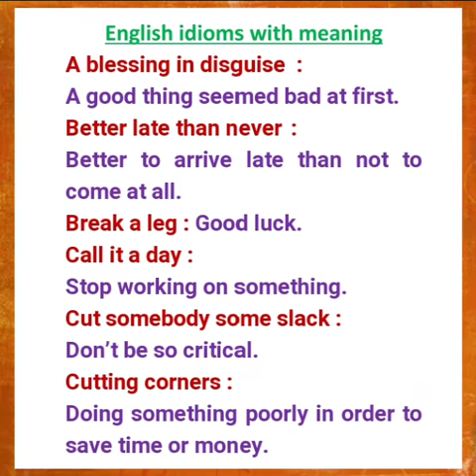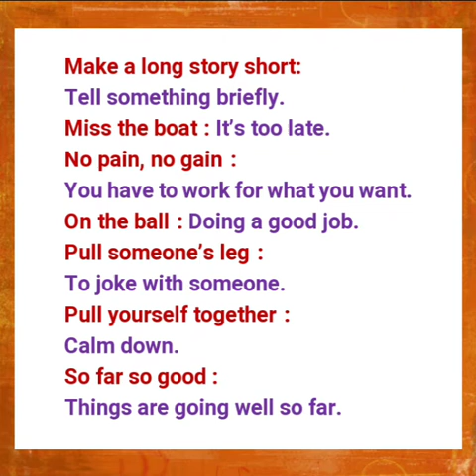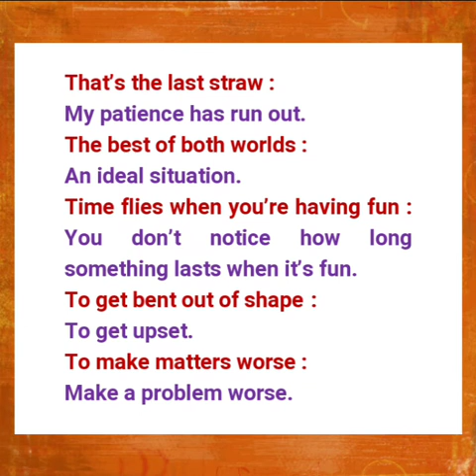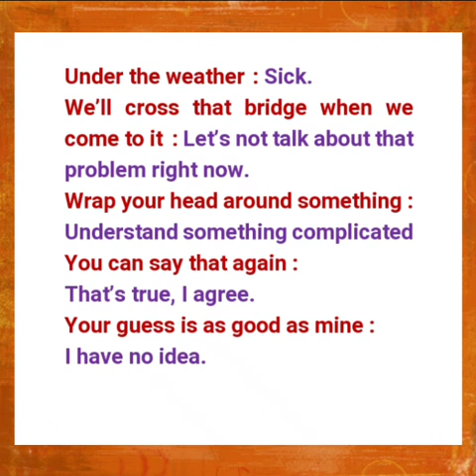Some Common English Idioms with their Meanings for all the students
Some Common English Idioms with their English & Bengali Meaning for all the students